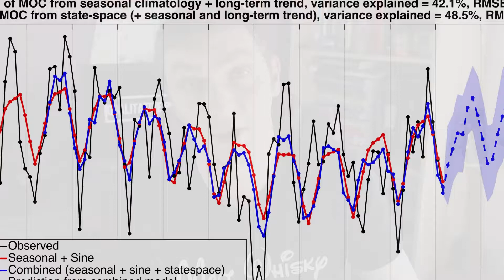How to read academic papers QUICKLY and EFFECTIVELY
In this video I outline my strategies for how to read academic papers quickly and effectively. The most important thing to be able to read academic papers quickly is to know what your main aim in reading is. This way, you can decide which parts of the paper to pay more attention to. Also, I explain which reading strategies to apply to read the papers more effectively, as well as how to make notes that will help you remember what you have read.

To access more content, and a free course on how to develop a good research idea, visit my